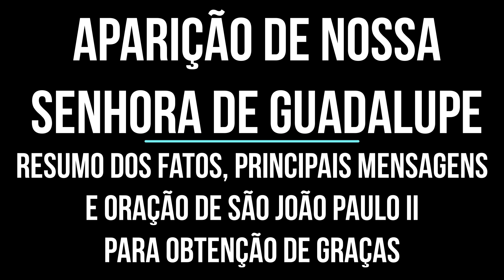NOSSA SENHORA DE GUADALUPE: "Não Temas, Não Estou Eu Aqui Que Sou Tua Mãe?" – APARIÇÃO E MENSAGEM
APARIÇÃO DE NOSSA SENHORA DE GUADALUPE NO MÉXICO PARA JUAN DIEGO – Neste vídeo segue um resumo dos fatos e a oração milagrosa composta pelo Santo Papa João Paulo II. O ano era 1531, quando a Santíssima Virgem Maria apareceu ao indígena, na atual cidade do México, pedindo a construção de um templo, a fim de demonstrar e ofertar seu amor, compaixão, auxílio e proteção ao povo. No começo, preocupado e cheio de angústia, Juan Diego tentou fugir dos cuidados desta Mãe bendita, evitando passar pelos caminhos em que sabia poder encontrá-la. Mas Nossa Senhora intervém e diz: “Não temas, não estou eu aqui que sou tua Mãe?”

NOSSA MÃE SANTÍSSIMA NOSSA SENHORA DE GUADALUPE INTERCEDEI POR TODAS AS NOSSAS INTENÇÕES, TODOS OS NOSSOS IMPOSSÍVEIS E PROTEGEI-NOS COM TEU MANTO MATERNO NESTE TEMPO BÍBLICO E PROFÉTICO DE TRIBULAÇÕES ESPIRITUAIS E TEMPORAIS, Amém!

REZE PELOS QUE NÃO ACREDITAM, NUNCA JULGUE NINGUÉM. Leia e medite Mateus 7, 1-5 e Lucas 1, 37.

LINK DO GRUPO NO TELEGRAM (Acesse)

MEU INSTAGRAM: @alemachado.official

No Facebook procure pelos títulos:
Mensagem de Garabandal (Acesse Ambos)